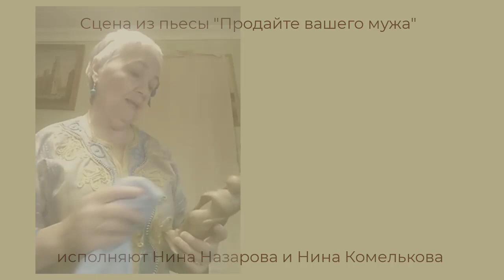М. Задорнов "Продайте вашего мужа" - сцена из пьесы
Всего за полтора месяца участники группы проекта "Московский театрал" подготовили диалоги и сцены из различных пьес и произведений, и очень достойно сыграли свои роли на онлайн-концерте.

Сцену из пьесы М. Задорнова "Продайте вашего мужа" подготовили и представили на суд зрителя Нина Назарова и Нина Комелькова, одна из них сыграла роль жены главного героя, а вторая - молодой любовницы.

Согласитесь, что актёрские придумки, которые они воплотили в жизнь, добавляют сцене и комичности, и драматичности. Для обеих исполнительниц театральное искусство - способ самореализации своих творческих способностей.

Если вам понравилась их актёрская игра - залайкайте видео этих прекрасных самодеятельных актрис и поддержите комментами!